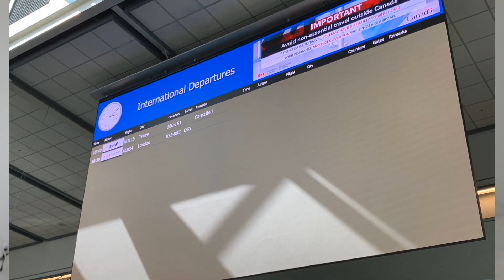最近のお話(セルフカット．バンクーバー空港の様子）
Handmade Leather Goods
Yuminem SUPPLY CO　革製品を手作りして販売してます。

アメブロで書きたいこと書いてます！